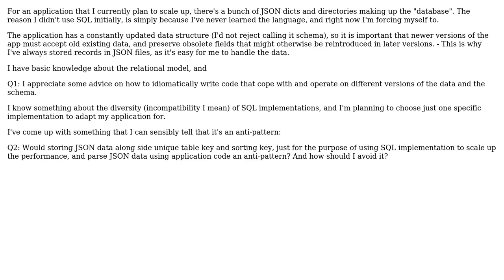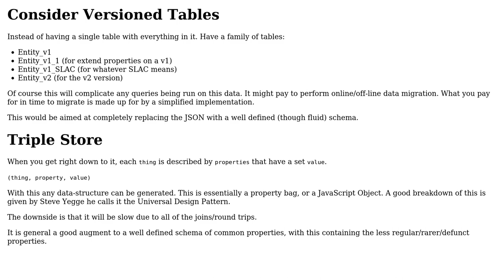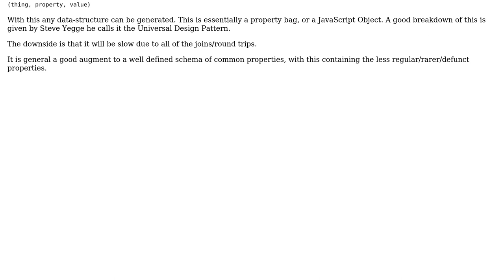Software Engineering: Anti-pattern? Storing JSON table in SQL table (3 Solutions!!)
Software Engineering: Anti-pattern? Storing JSON table in SQL table

With thanks & praise to God, and with thanks to the many people who have made this project possible! | Content (except music & images) licensed under CC BY-SA | Music | Images & others | With thanks to user Michael Borgwardt user Kain0_0 user gnasher729 user DannyNiu and the Stack Exchange Network Trademarks are property of their respective owners. You are responsible for your own actions.